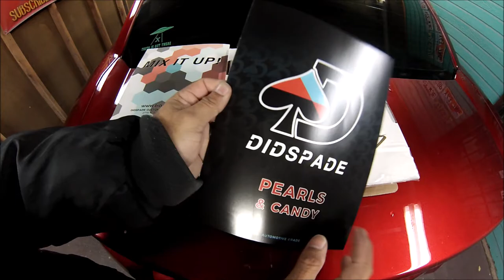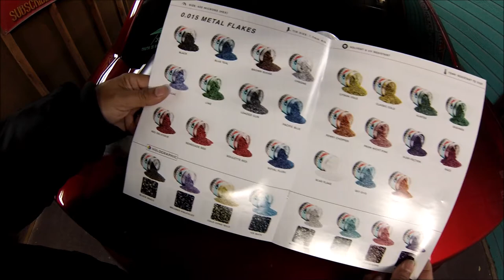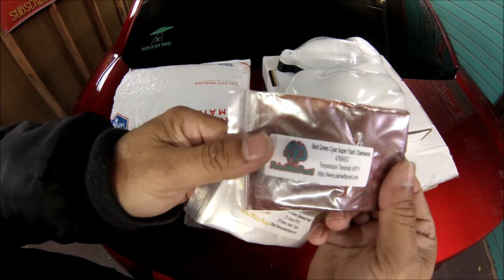DIDSPADE AND PAINT WITH PEARL UNBOXING (Español)